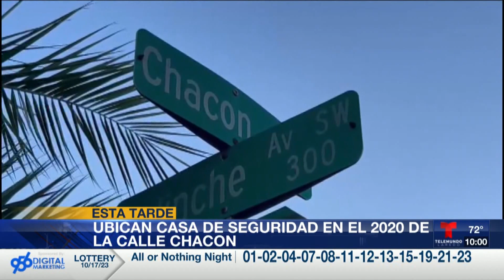Hallan a migrantes indocumentados en una casa de seguridad al sur de Laredo